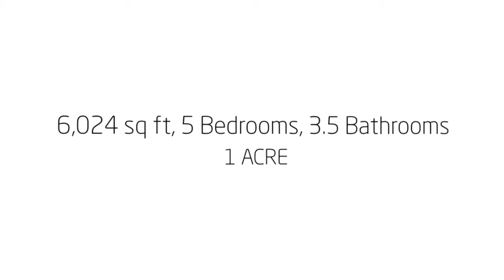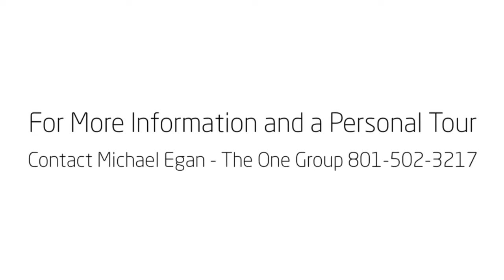2237 W Bridle Way Bluffdale Utah 84106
Tranquil estate tastefully updated thru out. The home sits perfectly on this flat one acre lot offering plenty of space for animals, a shop, and/or a barn. Also, this fully-fenced and irrigated lot is currently home to a perfectly manured grass backyard with mountain views. As you enter the home you you are greeted by new hardwood floors and formal entry. The hardwood floors flow throughout all of the formal living spaces. The main level boosts a private office with northern exposure, large formal dining room and formal living room with a perfect view of the backyard and southern exposure. Brand new chef's kitchen offers new custom cabinets, granite counter tops, stainless steel appliances, and new hardwood floors. The space flows seamlessly to a semi-formal dining room, which offers sliding doors to the backyard, perfect for summer BBQ's. The semi-formal dining area spills over into a cozy living room, which is warmed by a gas fireplace and large south facing windows. The western wing offers an impressive private master suite. This space is perfect for recapturing your energy after a long day by offering a very private, spacious, and relaxing atmosphere. The large walk-in closets are ready for the largest of wardrobes in addition to a brand new grand master bath with separate shower and tub. As you make your way upstairs you are greeted with new carpet and paint which leads to 3 well appointed bedrooms and another master suite. The upper master suite is a perfect addition to this already perfect home. With plenty of space for any lifestyle and new master bath, this will make anyone comfortable, as it is ready for you to come and spread out. The other three well-sized rooms are lined with new carpet and paint and share a tastefully updated full bathroom. If this is not enough space for you, there is room to grow in the 2,510 sq ft unfinished basement. The circular drive, large 2 car garage, newer furnace, and AC units make this an easy decision and the perfect choice. Home comes with one year home warranty.